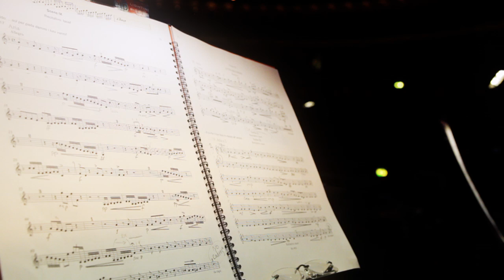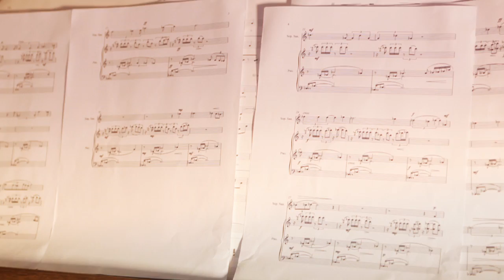Sally Beamish and Orchestra of the Age of Enlightenment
The Orchestra for the Age of Enlightenment is working with Sally Beamish to create 'Spinal Chords', a piece of music set to a text written by Melanie Reid, a columnist for The Times who broke her neck and back following a horse-riding accident earlier this year. The piece will reflect the positive spirit of Melanie and the many other people, including Paralympians, who display such a life-affirming attitude in the face of adversity.